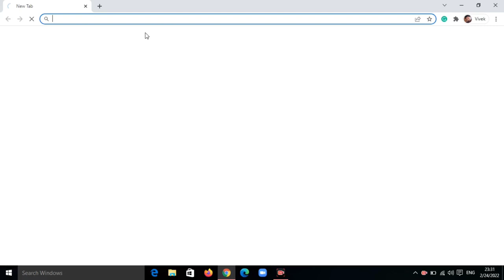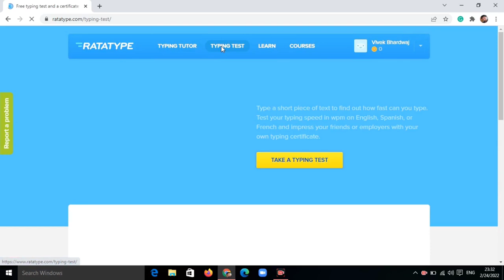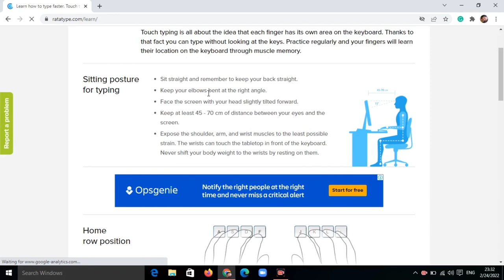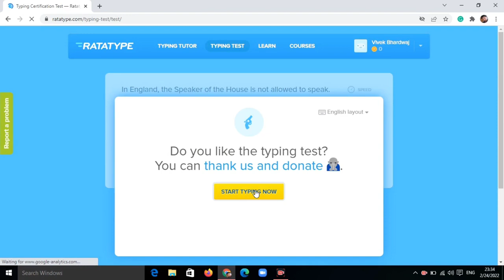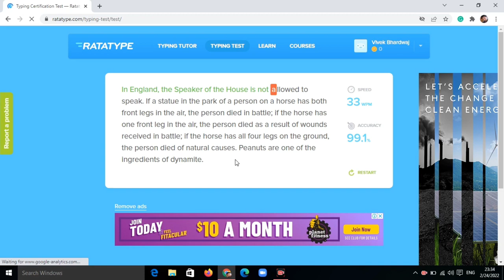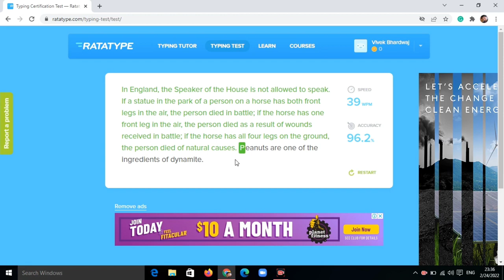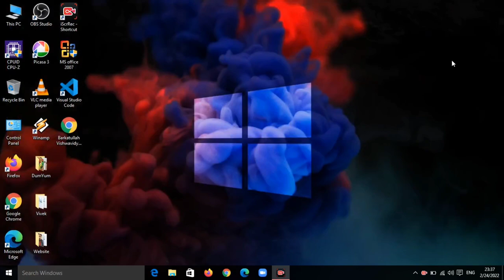How to learn typing on computer || Typing tips to improve typing || How to learn English typing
Title Tags:
How to learn typing on computer,
Typing tips to improve typing,
How to learn English typing,
typing kaise badaye,
website for english typing,
website for fast typing,
how to learn English typing onine,
typing tips,
Technology with Vivek,
Vivek Bhardwaj,